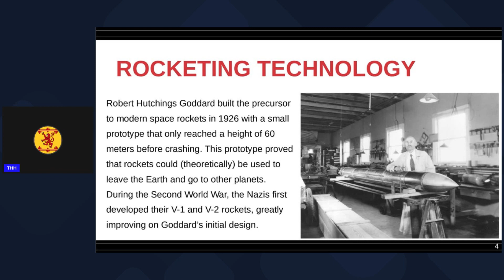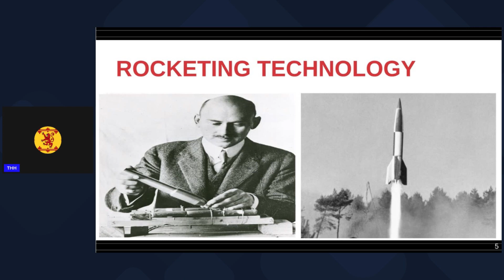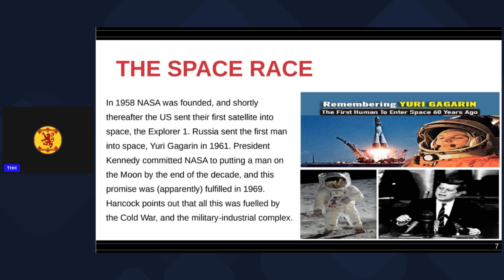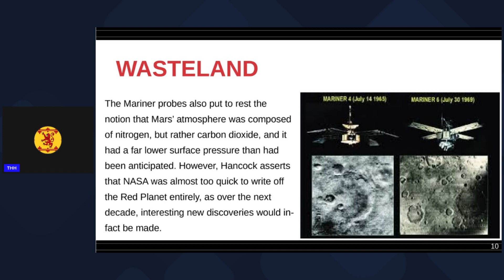Graham Hancock: The Mars Mystery - The Mystery of Cydonia (Close Encounter) II